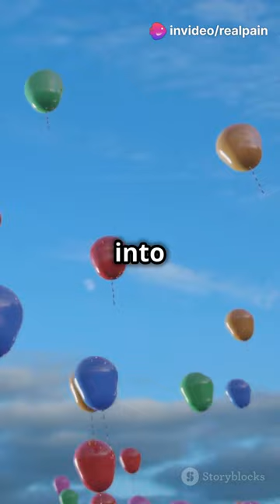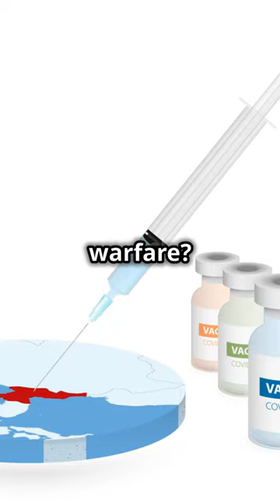Balloon Blitz! North Korea's Bizarre Bio-Attack on Nicaragua (Ai Demo)